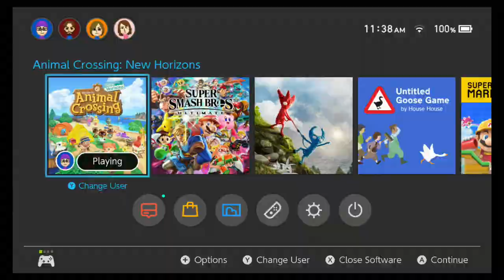Animal Crossing New Horizons Part 10 No Commentary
Just put this on and relax!
All content and music is in game and not added.